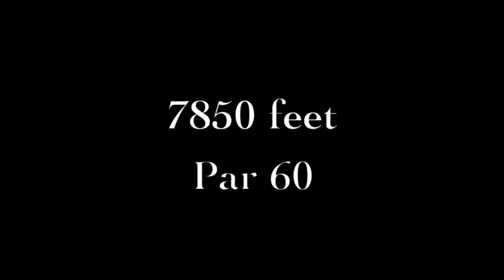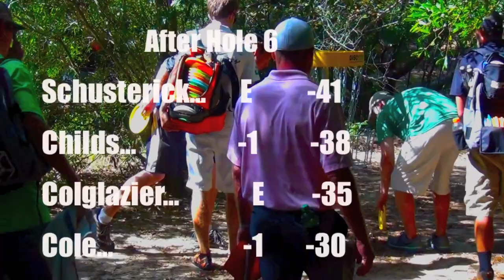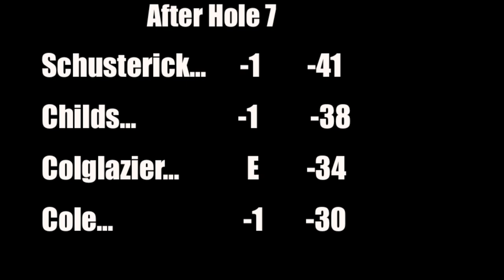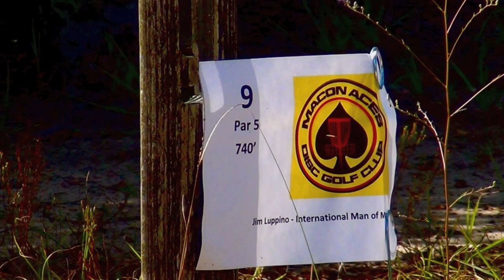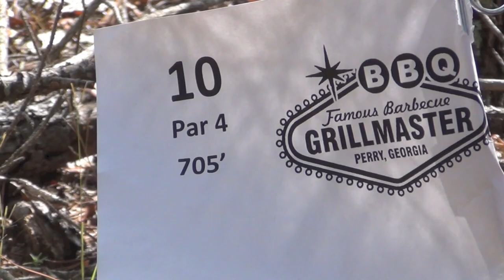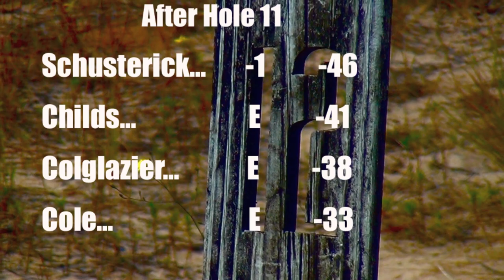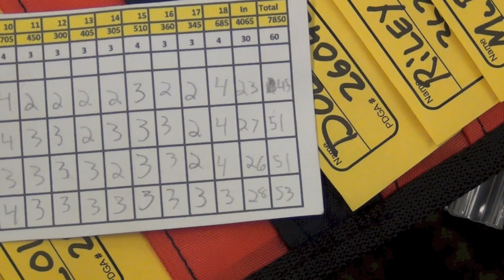2013 GA Disc Golf Championship - MPO - Final Round - Lead Card - Schusterick, Colglazier, Ch...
Final Round Coverage of the 2013 Georgia Disc GolfChampionship in Macon, GA @ Bowden Disc Golf Course.  September 22, 2013.

Lead Card:  Will Schusterick, Josh Childs, Cameron Colglazier, James Cole